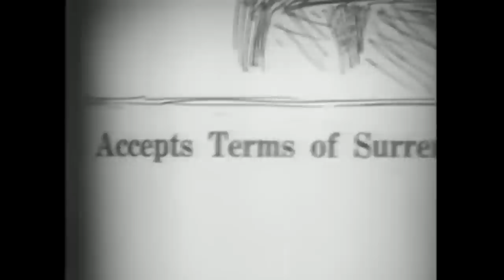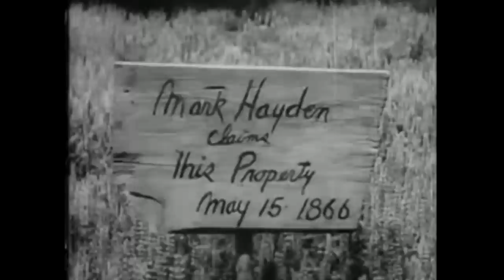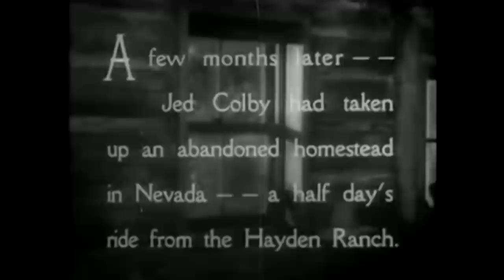Randolph Scott's Early Western | To The Last Man (1932)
Jed Colby is released after 15 years of imprisonment and decides to take revenge on the Hayden family as he blames them for it. However, he is unaware of Lynn Hayden and Ellen Colby's affair.

Film: To The Last Man (1932)
Director: Henry Hathaway
Writers: Jack Cunningham, Zane Gray
Production Company: Paramount Pictures
Cast: Randolph Scott, Esther Ralston, Noah Beery Sr., Buster Crabbe, Barton MacLane, Gail Patrick, Shirley Temple, Fuzzy Knight, John Carradine